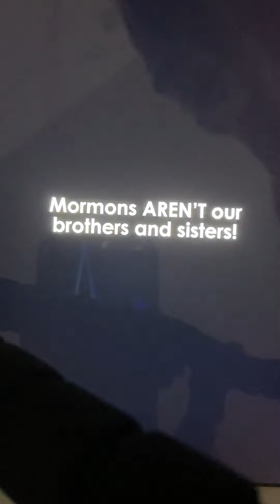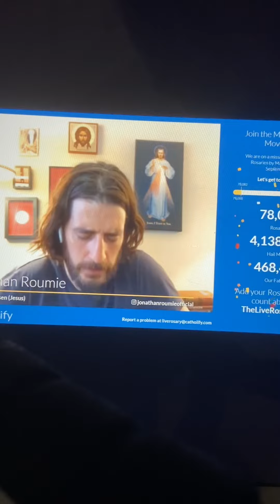PT1 Chosen exposed